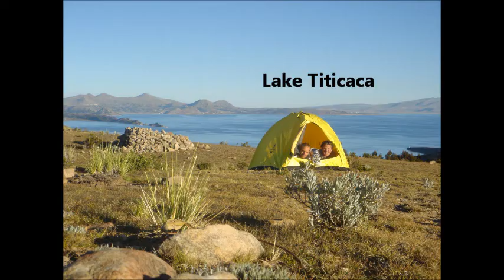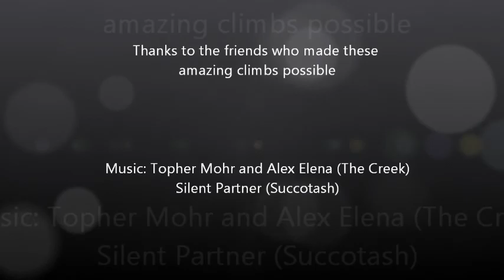Climbing in the Andes 2009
Climbing in the Andes, Peru, Bolivia, May - Jul 2009